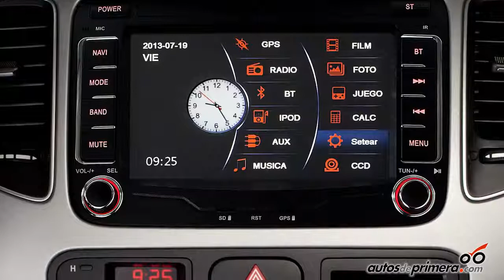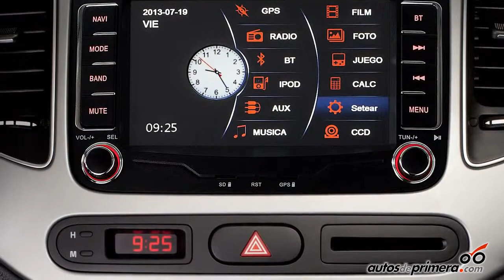Nueva KIA CARENS SUV Lanzamiento en Colombia